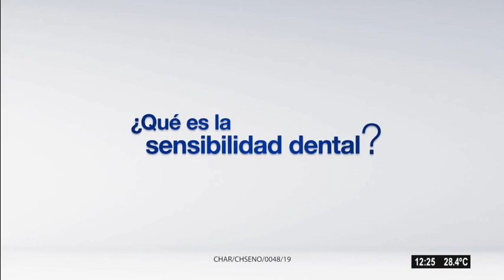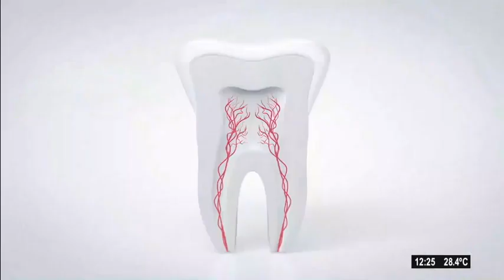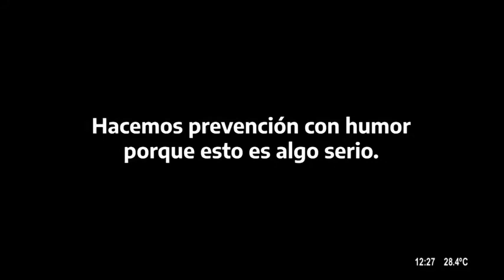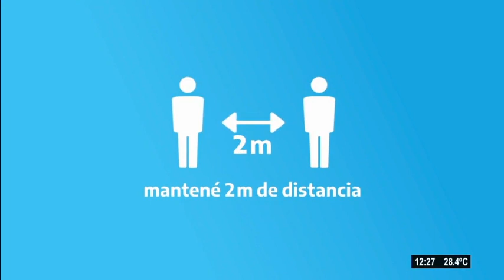Nos visitan Virginia Da Cunha y Felipe Staiti